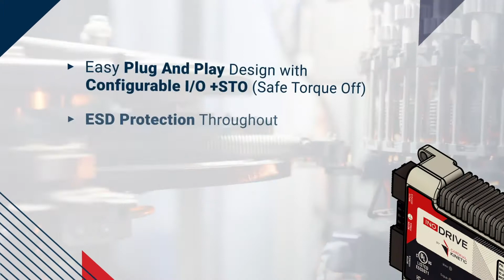Cardinal Kinetic InoDrive All-in-One Integrated Motion System Package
InoDrive is an innovative, networked, all-in-one integrated motion system package built for modern engineers who require highly reliable, accurate, and precise control of brushless DC motors. It combines all the capabilities of a servo amplifier, motion controller, and fully functional logic engine, into a single, flexible, and powerful control unit.